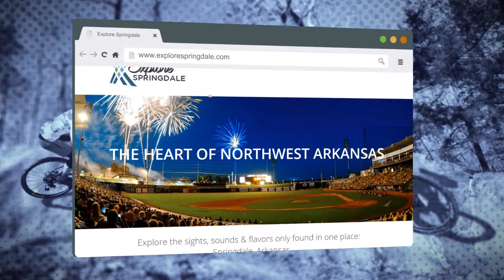Explore Springdale Arkansas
VISIT SPRINGDALE ARKANSAS
THE HEART OF NORTHWEST ARKANSAS
Explore the sights, sounds & flavors only found in one place:
Springdale, Arkansas.